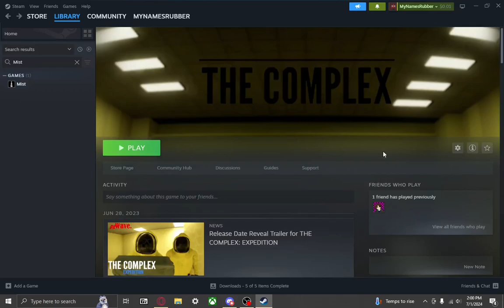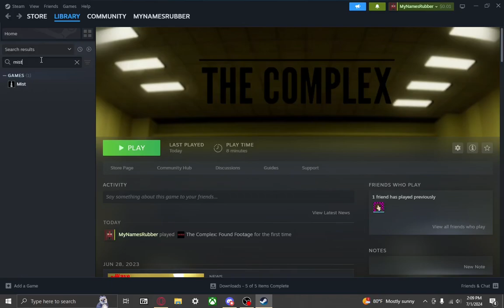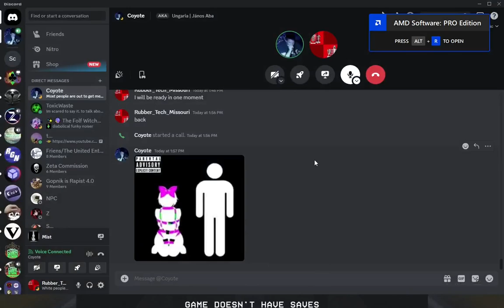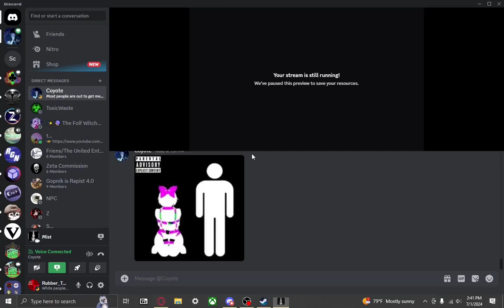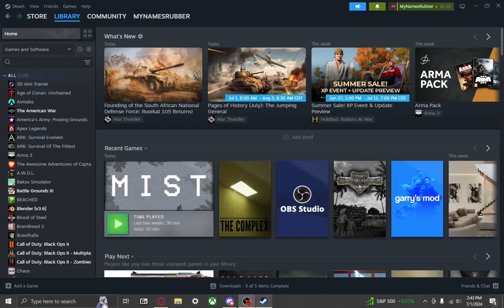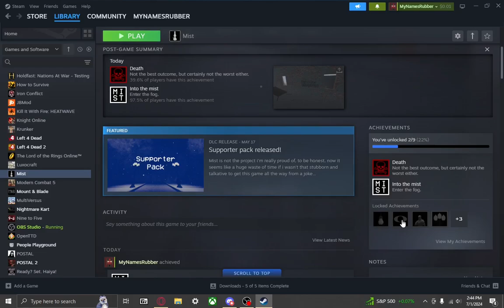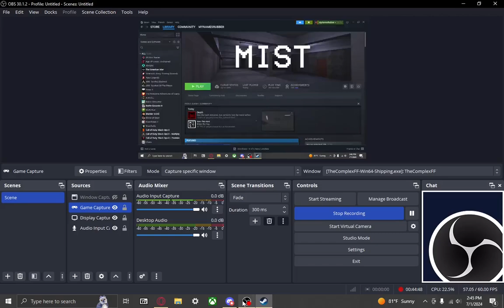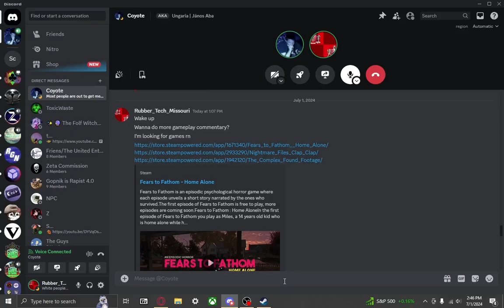2 Games that are fine-ish